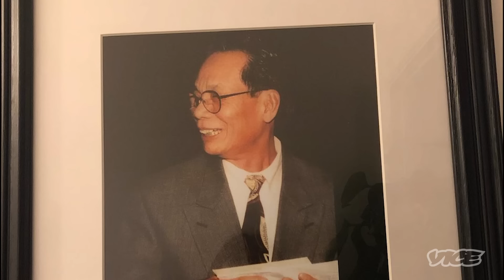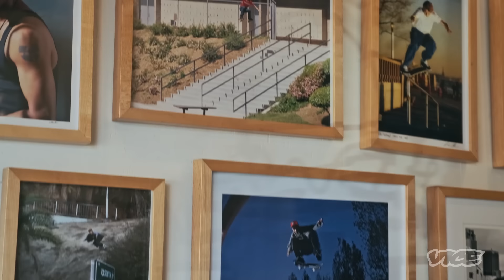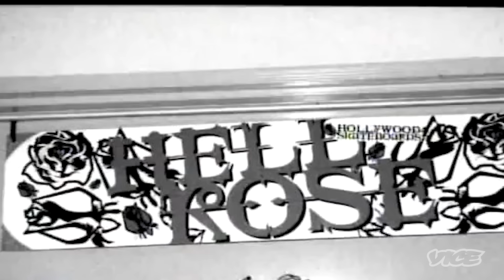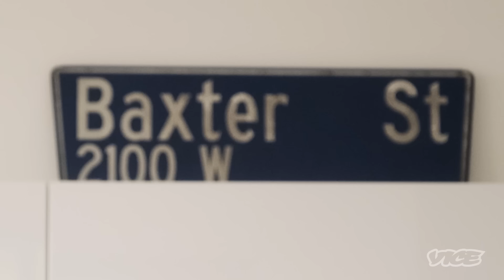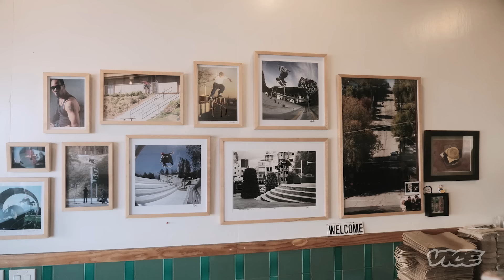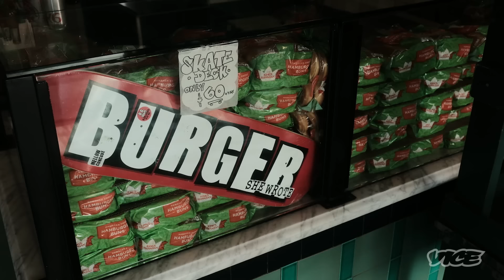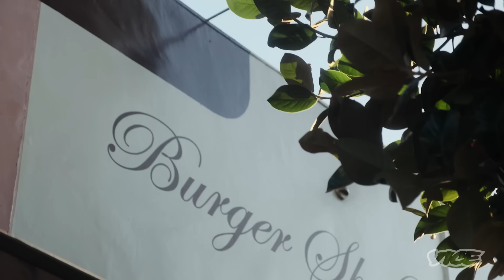The Story of Skate Legend Don 'Nuge' Nguyen | Epicly Later'd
We sit down with Don ‘Nuge’ Nguyen to learn about his origins in Oklahoma, his move to California, and why Nuge is considered not only a legend but an all around hero.